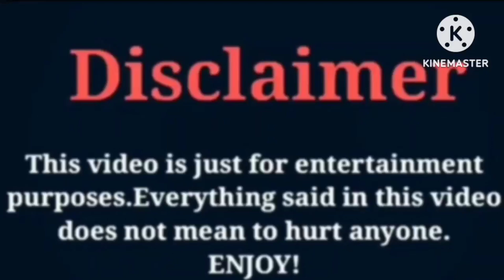Esra bilgic VS Elcin Sangu | Lifestyle | Comparison 2023 | Wow Lifestyle